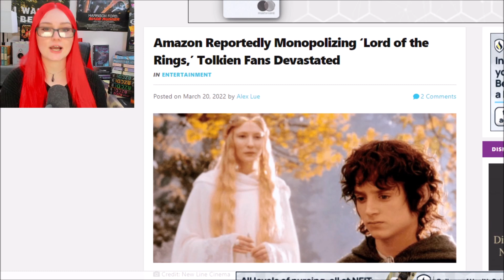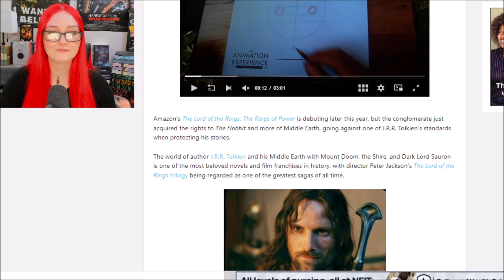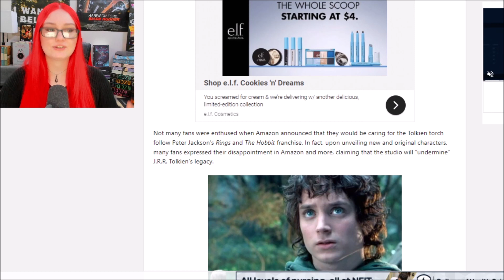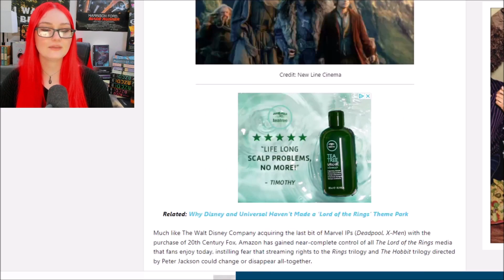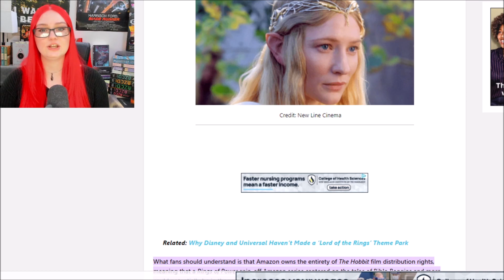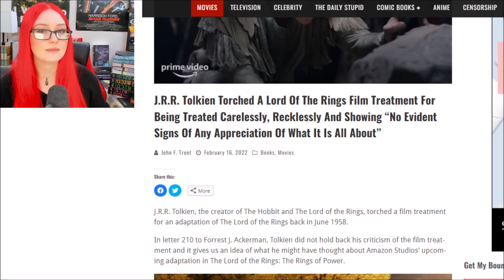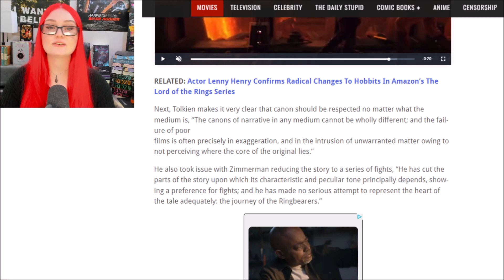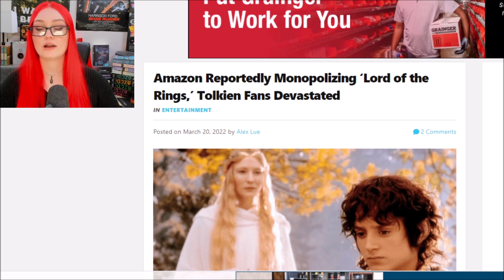Amazons Lord Of The Rings Destruction Continues As They Obtain Monopoly Over Film & TV Rights